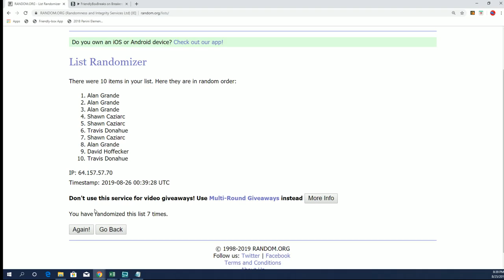Map Promotion Random for 19LEGBB40THNUM101